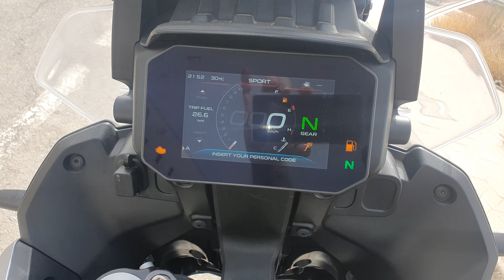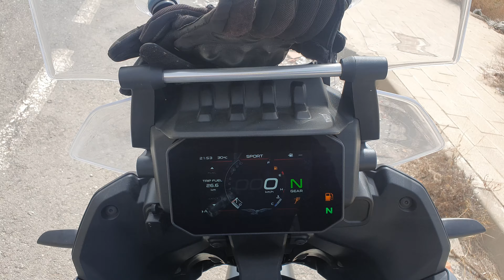Moto Guzzy Stelvio 1000